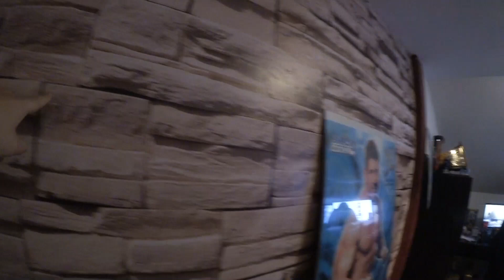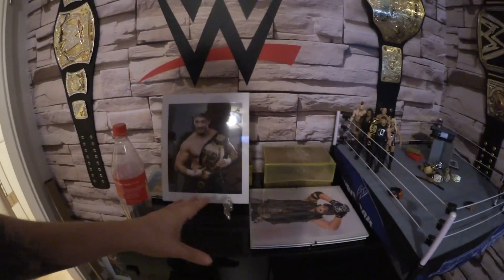2 linke Hände | VLOG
Der Mann mit den 2 linken Händen - hier im VLOG

►Meine Videos vor allen anderen sehen?

Briefe/Kleinsendungen bitte an:
Martin Behrens
Postfach 11 03
38801 Halberstadt

Pakete (nur DHL) bitte an:
Martin Behrens
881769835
Packstation 120
38820 Halberstadt